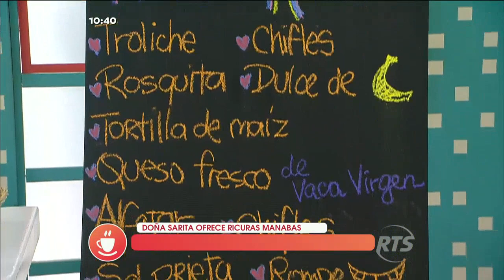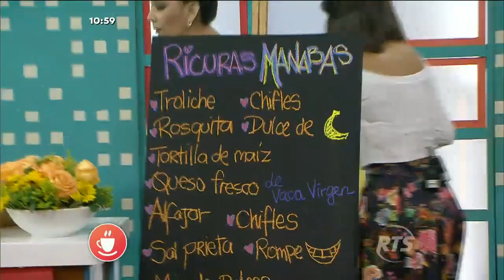Doña Sarita nos ofreció las ricuras manabas